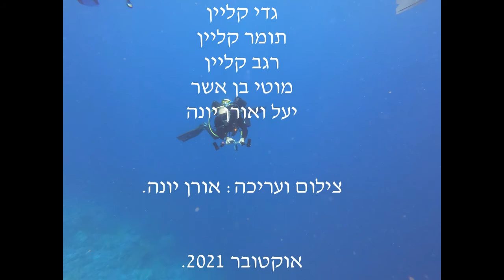TIRAN - RAS MOHAMMED DIVING SAFARI 27/09-01/10/2021